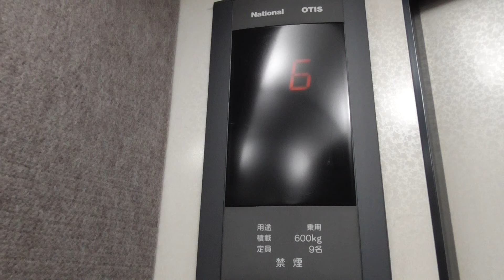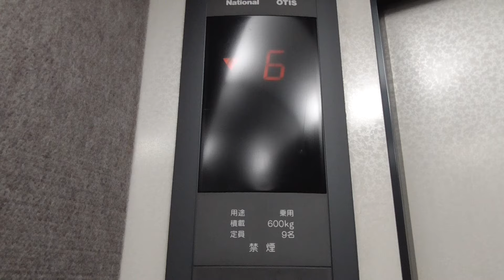安芸郡海田町GビルのエレベーターNational OTIS製・9名・600kg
安芸郡海田町Gビルのエレべターです。ナショナルオーチス製・乗用6名・積載900kg